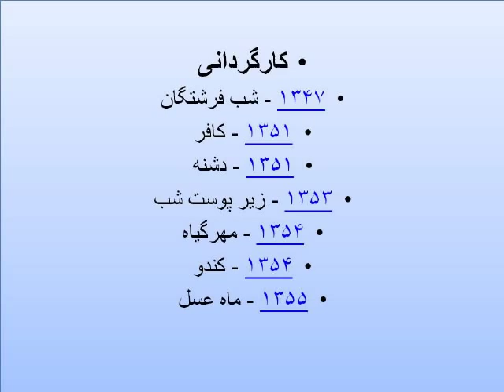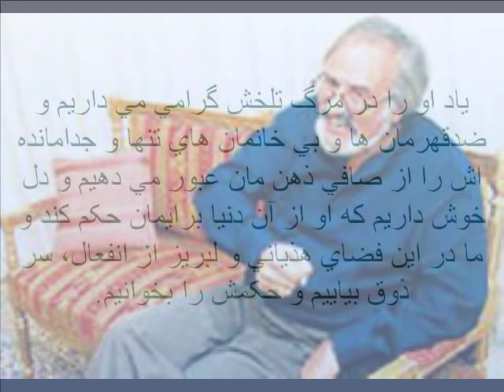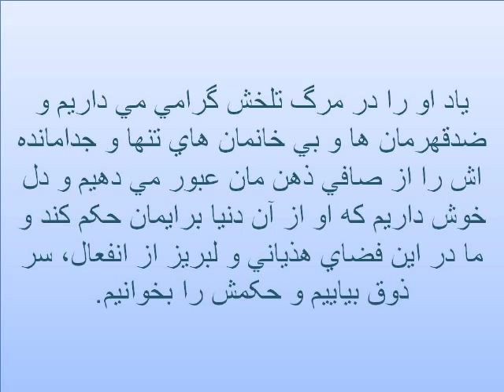به ياد فريدون گله (2005-1940) Fereydoun Goleh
پشت کردن سينماي ايران به قهرمان سينما ;تهران- خبرگزاري كار ايران
از: خدايار قاقاني
"فريدون گله" فيلمسازي از جنس خود سينما بود كه سينماي ايران بعد از انقلاب مجال فكر كردن به او و سينمايش را نداد.
به گزارش خبرنگار گروه هنر ايلنا، "فريدون گله" فارغ التحصيل دانشكده ادبيات دانشگاه مشهد و هنرهاي دراماتيك دانشگاه نيويورك ، با ساخت فيلم "شب فرشتگان" كه به گفته خودش بيشتر اثر را كار "محمد رضا فاضلي" مي داند در سال 1347 وارد جرگه فيلمسازي شد ، اما با ساخت فيلم "دشنه"(1351) به نوعي خود را به فيلمسازان موج سوم نزديك كرد تا اين كه با فيلم "زير پوست شب" در سال 1353 با ارائه شخصيتي كه در شهر جستجوگر معاني فلسفي و هستي شناختي است ، خود را به عنوان فيلم سازي صاحب انديشه و با نبوغ خاص مطرح نمود.
او در سال 56 به آمريكا رفت تا محصول مشتركي با نام "سبز خفته" و با سرمايه گذاري آمريكايي بسازد ، وزارت فرهنگ و هنر هم در اين فيلم شريك شد و وقتي درصدد بود فيلم "ديروزي" را به طور مشترك تهيه كند در ميانه‌ راه فيلمبرداري فيلم ، در سال 1361 به علت بيماري پدرش به ايران باز گشت.
در اين فاصله تعدادي از فيلمنامه‌‏هاي او كه در "بنياد ميثاقيه" باقي مانده بود ، پس از انقلاب به بنياد سينمايي فارابي واگذار شد و به نام ديگران تصويب و به قيمت هاي كلاني به فروش رسيد. "فريدون گله" در اين رابطه از كسي نام نبرد و دوست نداشت كسي از اين مسئله اطلاعي پيدا كند ، چون معتقد بود آن‌‏ها با يك فيلمنامه به جايي نخواهند رسيد و پس از ساخت آن فيلم ، ديگر نمي‌‏توانند آن تفكر را ادامه دهند.
او پس از انقلاب علي رغم اين كه بسان بسياري از هنرمندان كه فعاليت هنريشان از آن ها سلب شد ، در حالي كه به دليل روحيه خاص خود ، آماده خلق و اضافه كردن به فرهنگ و غني كردن سينماي ايران بود ، اجازه فعاليت مجدد پيدا نكرد و در طول اين سال ها فيلمنامه‌‏هاي زيادي نوشت و به بسياري از فيلمسازان مشاوره داد ، ولي هيچكدام از آن ها حاضر به نام بردن از گله نبودند!
فيلمنامه "آب شور،آب شيرين" كه توسط وي به نگارش درآمده بود يكي از فيلمنامه‌‏هايي بود كه قصد داشت آن را در دوره معاونت محمد مهدي حيدريان بسازد ولي هيچ اعتنايي از سوي اين معاونت به او نشد .
"گله" فيلمنامه "مرد ابري" را كه به آن بسيار اعتقاد داشت ، به قصد كارگرداني مجدد بعد از 20 سال ، آماده كرد ؛ اما سينماي ايران به رفتار زشت و ناپسند خود با وي ادامه داد و اجازه فعاليت مجدد به اين فيلمساز نداد.
گله را از طريق فيلمسازان هم نسل خود در پي خواهد داشت ، بسيار تلخ و تكان دهنده است؛ يادم نمي رود كه با "ايرج قادري" پشت صحنه آكواريوم صحبت مي‌‏كردم و به او گفتم: چرا فيلمنامه "گله" را نساختيد؟ و او گفت:" گله در تفكرات 40 سال پيش خود گير كرده است."
اين در حالي است كه فيلم "مهر گياه" گله را بعد از سال‌‏ها مي توان ديد و حتي مي‌‏توان گفت كه براي 40 سال بعد هم حرف دارد.
به ياد فريدون گله / حکم خونين کشتي شکسته ها;نويسنده: جواد طوسي
ياد او را در دومين سالگرد مرگ تلخش گرامي مي داريم و ضدقهرمان ها و بي خانمان هاي تنها و جدامانده اش را از صافي ذهن مان عبور مي دهيم و دل خوش داريم که او از آن دنيا برايمان حکم کند و ما در اين فضاي هذياني و لبريز از انفعال، سر ذوق بياييم و حکمش را بخوانيم.